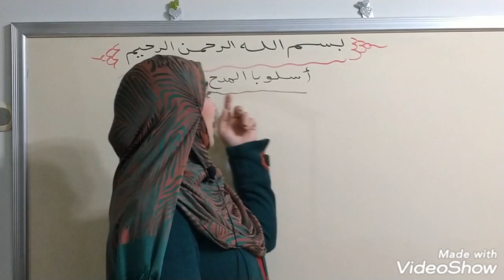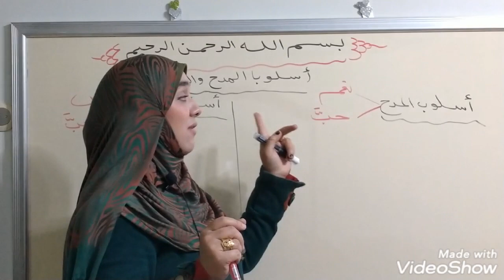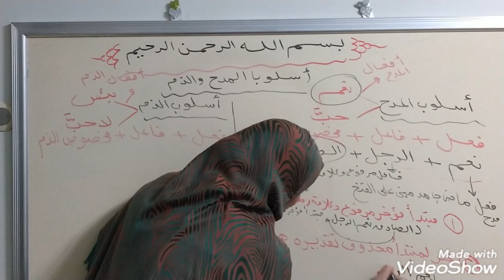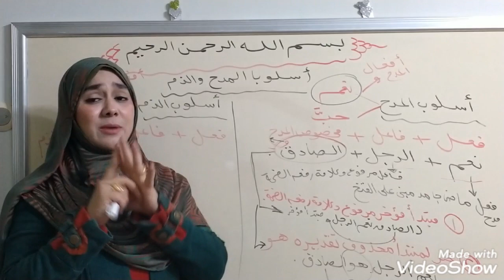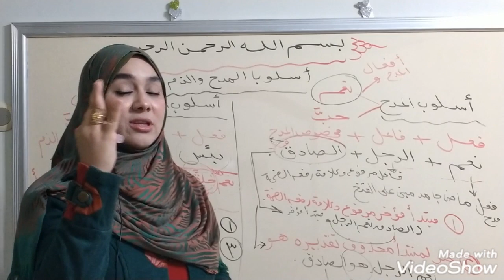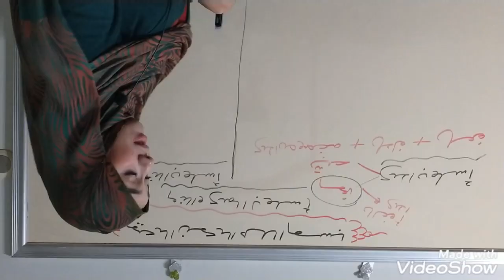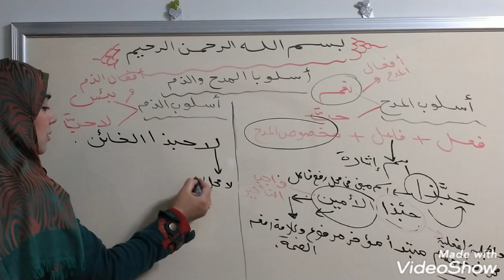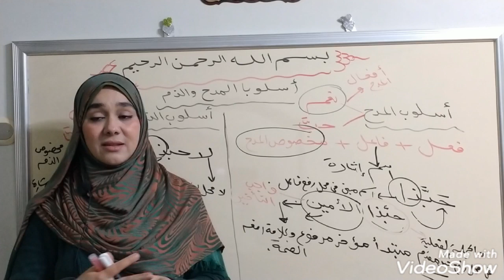(أسلوبا المدح والذم) للصف الثالث الإعدادي 👍